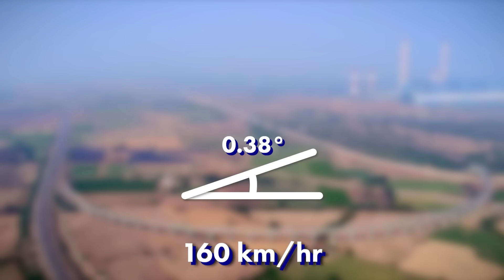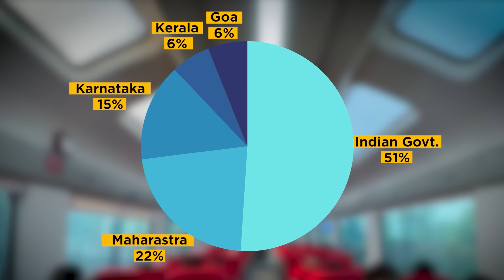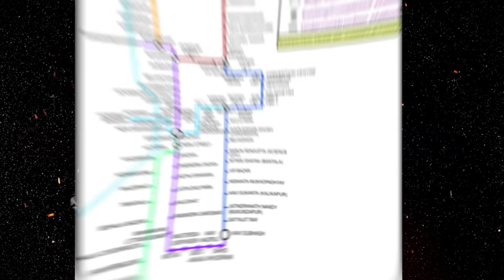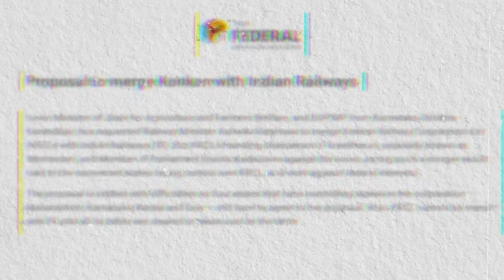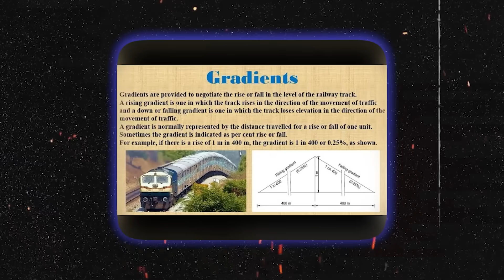Why India Built This Impossible Railway Line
Konkan Railways is a major rail line on India's western coast connecting Mumbai to Mangalore. It runs through a very difficult terrain of Western Ghats which almost made it impossible to build.
Despite these challenges it was constructed in 1990s at a cost of ₹ 3,555 Crore.

Map References: OpenStreetMap Contributors, Konkan Railways, Wikipedia, GoogleMaps, Mapbox.

Video Chapters:
0:00 Intro
0:45 Background
2:22 Construction & Challenges
5:15 E Sreedharan
7:02 Benefits & Upgrades
9:04 Other Projects
10:16 Switzerland & Mountain Railway
12:16 Outro